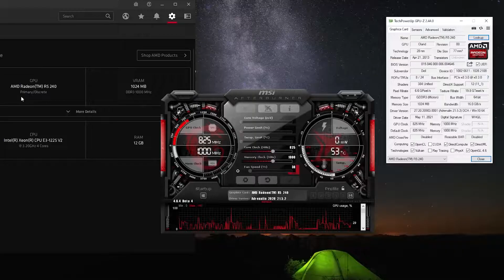Minecraft | R5 240 + i5 3470 / Xeon E3-1225 v2 | 1080p | Custom Settings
Minecraft Java Edition with OptiFine gameplay on R5 240 + i5 3470 | AMD Radeon R5 240 1GB GDDR 3

Specifications:
CPU: Intel® Xeon® Processor E3-1225 v2 (same as i5 3470)
GPU: DELL Radeon R5 240 1GB GDDR 3
Ram: Hynix 12 GB DDR3@1333Mhz
SSD: Lexar NS100 256GB
HDD 1: Seagate Pipeline 500GB 8MB Cache
HDD 2: WD RE3 250GB 16MB Cache

Recording:
Cell Phone

Monitoring:
MSI Afterburner

FPS:
In Video

Settings:
In Video

Conclusion:
0:00​​​​​​​​​ Intro + Specs
0:24​​​​​​​​​ 1080p | Custom
It's quite playable with 100+ FPS on average :)

Also, check:
*RADEON R5 240 GAMING REVIEW - 25 GAMES TESTED ON R5 240 WITH Q9550 - CAN IT GAME IN 2021??
*HOW TO USE MSI AFTERBURNER - COMPLETE GUIDE + BEST TRICKS AND TIPS - SIMPLE AND EASY WAY - 2020/21
*TOP 5 FREE FPS GAMES FOR LOW-END/POTATO GPU - GT 710 HD 7470 & SIMILAR - DOWNLOAD LINKS+FPS DETAILS!